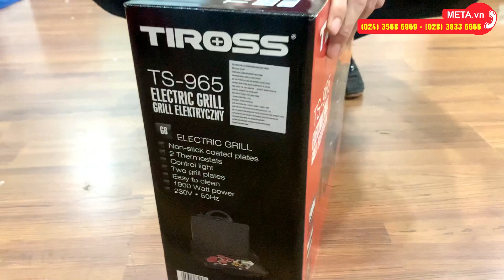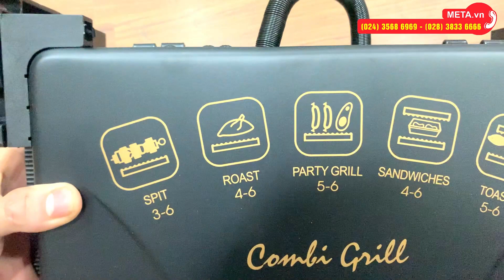Unbox kẹp nướng điện thịt đa năng Tiross TS-965 | META.vn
✅ Thông tin chi tiết và link đặt mua Kẹp nướng điện thịt đa năng Tiross TS-965 tại

Tổng quan về Kẹp nướng điện thịt đa năng Tiross TS-965
- Vỉ nướng điện đa năng Tiross TS965 được thiết kế với kiểu dáng đơn giản, dễ sử dụng, thích hợp để nướng bánh mì, nướng sandwich, nướng cá, nướng thịt, nướng xúc xích, nướng thịt xiên...
- Kẹp nướng điện Tiross TS965 có 6 mức điều chỉnh nhiệt độ, tương ứng với sải nhiệt từ 0 - 240 độ C, phù hợp với từng loại thực phẩm khác nhau, giúp món nướng thơm ngon hơn.
- Tiross TS-965 trang bị 2 mặt nướng, mặt nướng làm bằng chất liệu hợp kim nhôm đảm bảo độ bền của sản phẩm, giữ cho vỉ nướng không bị biến đổi khi tiếp xúc nhiệt độ cao trong thời gian dài.
- Mỗi mặt đều có nút điều chỉnh nhiệt độ riêng. 2 mặt có thể gập lại và có khóa chốt an toàn, rất tiện lợi khi bạn làm khay nướng bánh mì sandwich và cũng giúp tiết kiệm diện tích, dễ dàng bảo quản.